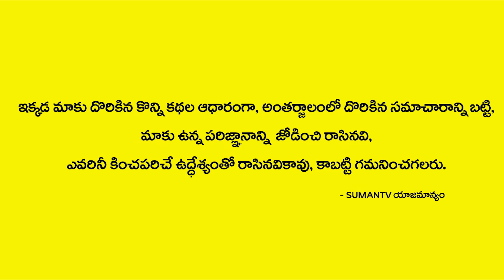Kanya Rasi 2020 August Month Astrology Predictions | Astrology By Nanaji Patnaik | Spiritual Time